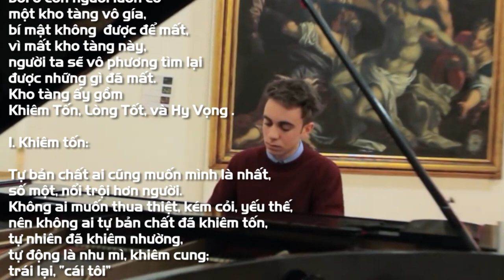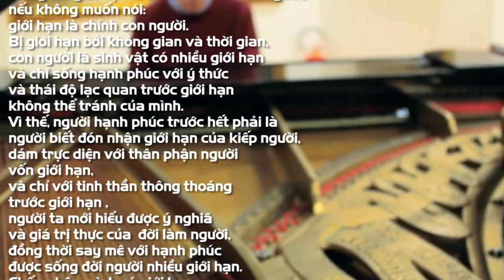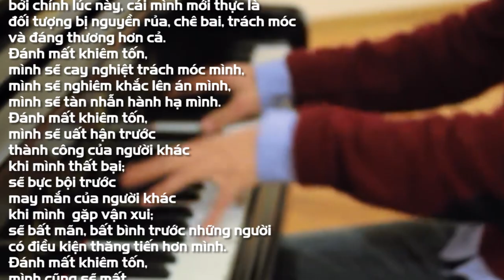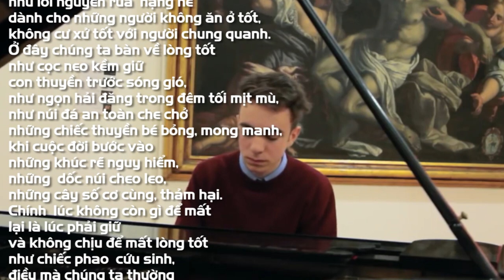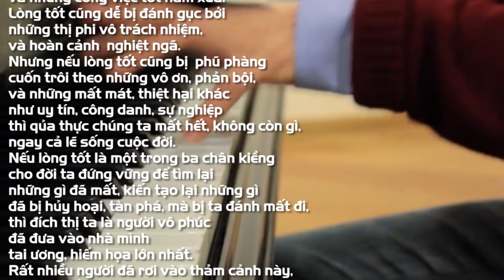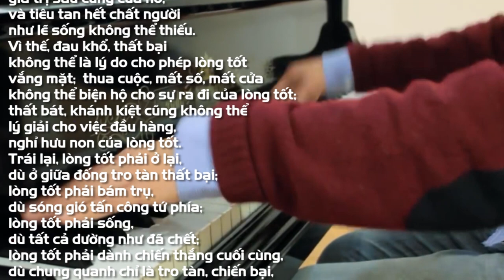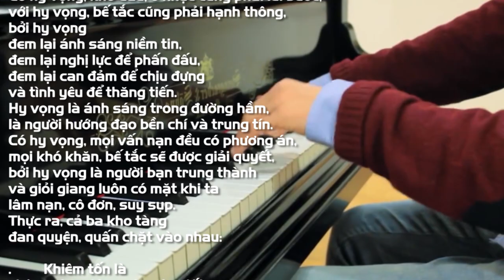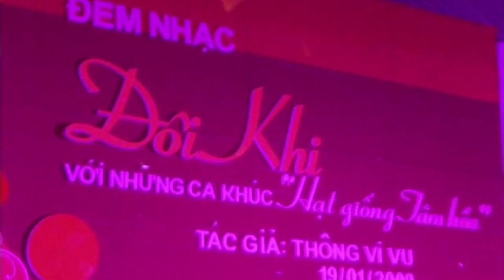BA ĐIỀU KHÔNG THỂ ĐỂ MẤT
Nội dung bài : BA ĐIỀU KHÔNG THỂ ĐỂ MẤT
Người đọc : THÉRÈSE NGUYỄN TRANG
Bài hát minh hoạ trong bài : ĐÔI KHI
Sáng tác : ĐỨC CHA GIUSE VŨ DUY THỐNG
Thể hiện : GIA ÂN  - THANH SỬ - XUÂN TRƯỜNG - TRẦN NGỌC
📚 BẢN VĂN 🔗
🎬 Material used in this video